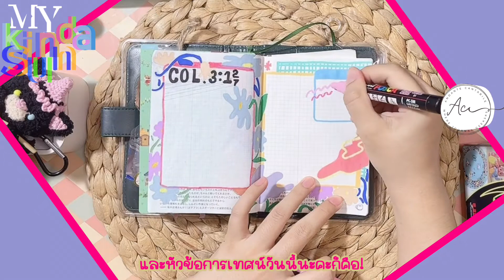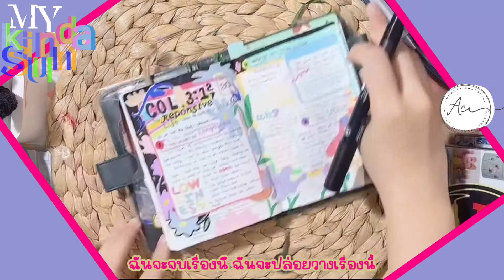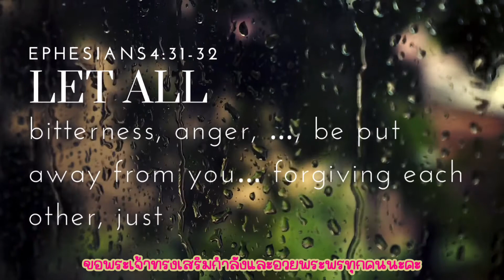My Kinda Sunday Vibe: ความรักและให้อภัย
Vibe วันนี้จะคล้ายๆกับคลิปเมื่อวันศุกร์ค่ะ เมื่อน้ำหวานเริ่มตันจากการวาดรูปจาก elements ที่ได้ใน Canva ผสมผสานมาจนกลายเป็น template สีน่ารักๆ แบบนี้

♫ Artist : Oneul
☆ Title: Cute Hymn